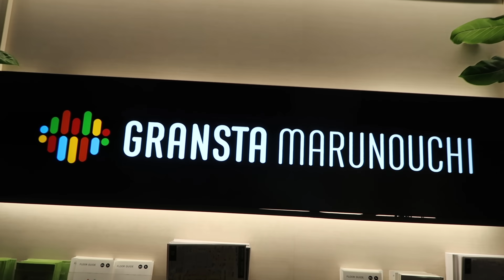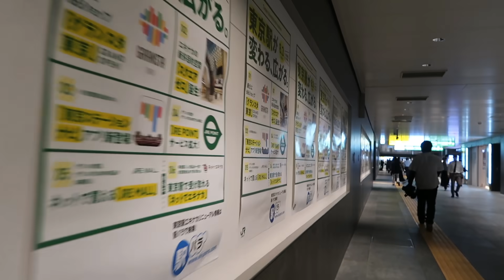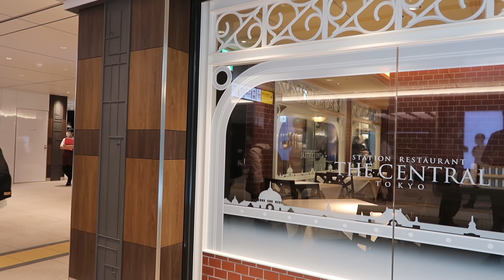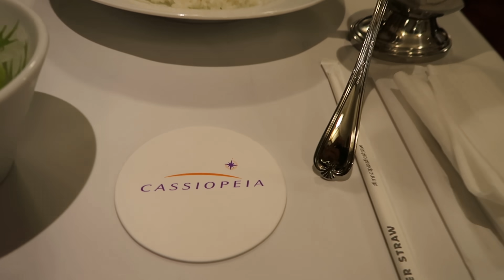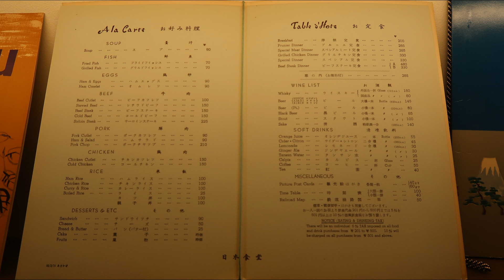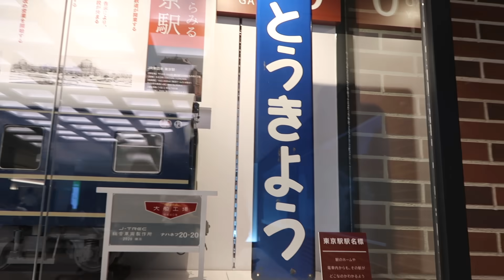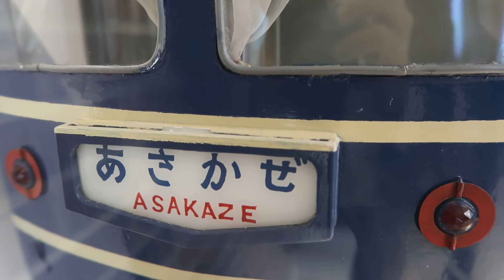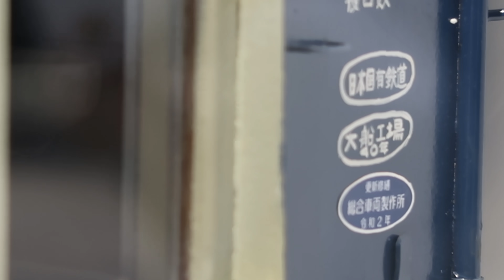東京駅の地下にできた食堂車風レストランを訪問